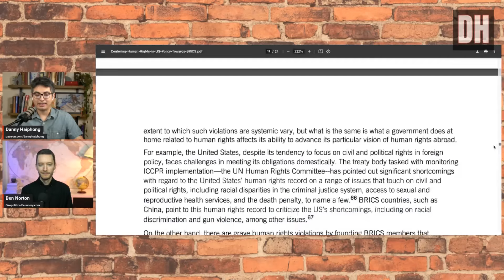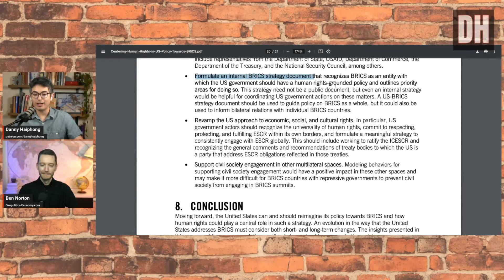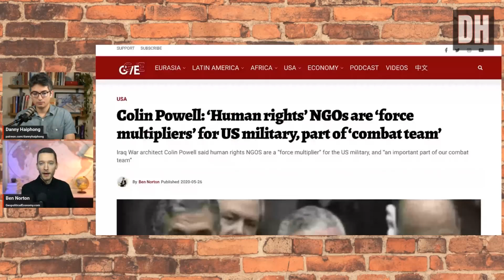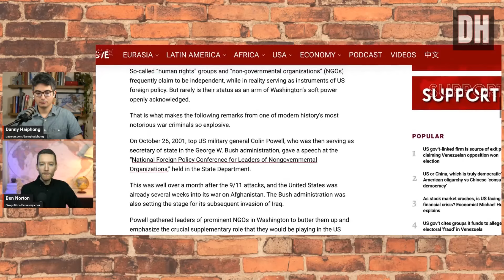Putin & China DEVASTATE US Dollar: BRICS Multi-Currency System Revealed w/ Ben Norton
BRICS is ready to drop a huge bomb on the U.S. dollar in Russia during the October 22-24 Summit. Journalist and geopolitical analyst Ben Norton joined to preview the upcoming BRICS Summit in Russia where he details what massive changes BRICS is planning to the geoeconomic landscape and how they pose a direct and fatal challenge to U.S. dollar dominance. This video is a must-watch to understand the economic and geopolitical landscape unfolding as BRICS rises.

Game Over, US Dollar: BRICS Multi-Currency System is Putin and China's Finishing Blow